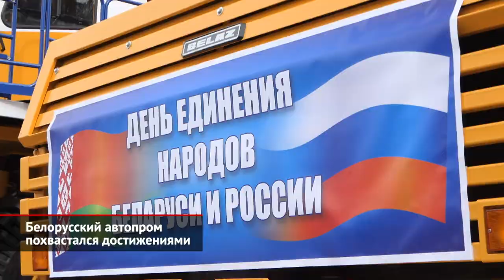Белорусский автопром похвастался достижениями | Новости с колёс №1950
В Москве на ВДНХ по случаю Дня единения народов Беларуси и России прошла довольно необычная выставка «передовых высокотехнологичных образцов продукции машиностроительного комплекса». «Авто Плюс» рассмотрел любопытные экспонаты и готов рассказать о достижениях народного хозяйства. Алексей Кованов: «Чтобы самосвалы марки БелАЗ выставлялись в Москве — такого не было с 1984 года. Ведь в чём сложность: сначала машину нужно собрать, обкатать на заводе, потом разобрать, довезти на место выставки, здесь собрать обратно, а потом ещё раз разобрать и отправить уже конечному покупателю». Причём на выставку белазовцы привезли самые компактные модели из своего ассортимента! Например, самосвал 7540S: в его пятнадцатикубовый кузов можно загрузить 30 тонн породы. Алексей Кованов: «Ещё совсем недавно считалось, что такие 30-тонные «малыши» должны уступить место обычным самосвалам, но повышенной грузоподъёмности. Но теперь, в условиях санкций, когда для нас перестали быть доступны Scania, MAN и Volvo, мы понимаем, что на такой технике теперь и будут работать российские карьеры. Эта машина конкретно интересна тем, что её двигатель может питаться природным газом — метаном. Притом (в зависимости от того, какие баллоны установлены) это может быть либо сжатый, либо сжиженный газ». Но больший интерес публики вызвал 55-тонный самосвал. Кстати, трансмиссия здесь устроена вполне традиционно: крутящий момент от двигателя на колёса передаёт «гидроавтомат». Более тяжёлые машины имеют гибридный привод. Алексей Кованов: «42 тонны собственной массы, грузоподъёмность 55 тонн… И при этом эта штука очень хорошо импортозамещена, ведь в движение её приводят 12 ярославских цилиндров». Грузовики поменьше выставил Минский автозавод. И если КамАЗ, делает упор на упрощённые модели — с классическими кабинами К3, моторами V8 и механическими коробками — то у МАЗа есть возможность массово выпускать более современные автомобили. Алексей Кованов: «Белорусы готовы к санкциям гораздо лучше. У них есть несколько вариантов кабин (их несколько поколений), и более того, огромное количество локализованных агрегатов. Например, двигатель белорусы делают на заводе под Минском, там же, в соседнем корпусе, делаются и коробки передач. Во всём этом деле, конечно же, помогают китайцы. А вот мосты белорусы делают сами: что передние, что ведущие». Экспозиция тракторов и комбайнов белорусского производства вообще заняла большую часть выставки. С российской стороны экспозицию дополнила техника Ростсельмаша, Петербургского тракторного завода и, конечно, КамАЗа. Но этим экспонатам мы посвятим отдельные выпуски «Новостей с колёс».